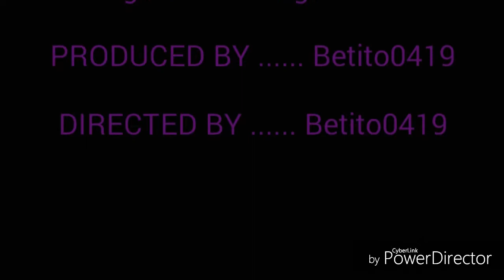Real Steel Boxing Champions Using Some Of My Robots